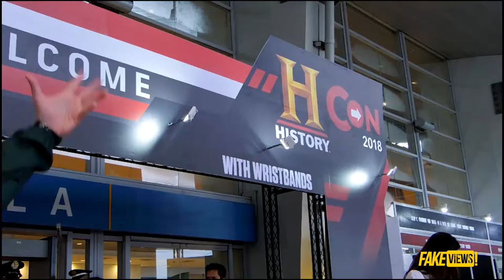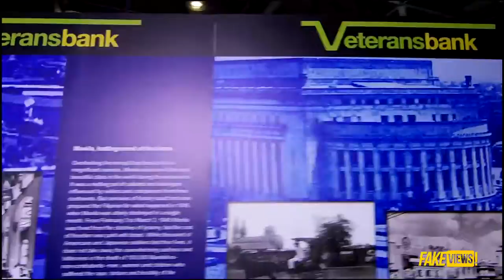Inside History con 2018!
Fakeviews goes to history Con 2018!